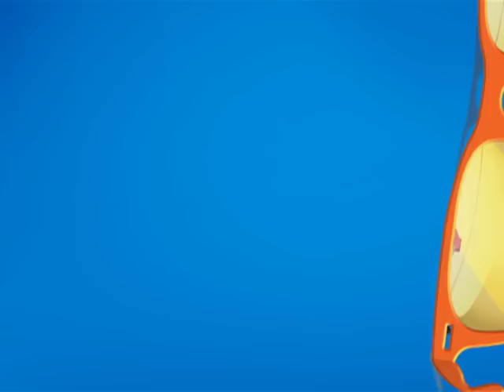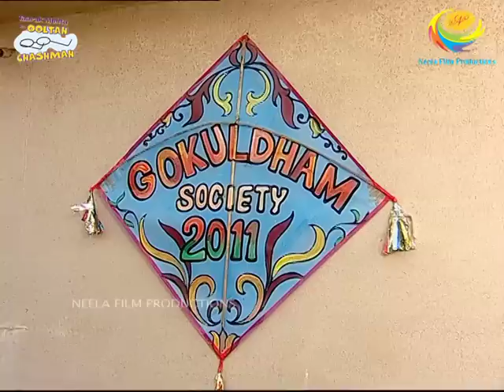Taarak Ke Boss Ne Rakhi Urgent Meeting?! | Taarak Mehta Ka Ooltah Chashmah | तारक मेहता